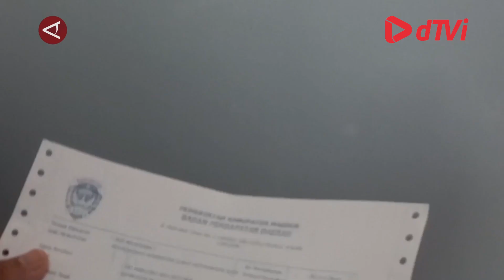Bapenda Ngawi tingkatkan kesadaran masyarakat bayar PBB tepat waktu